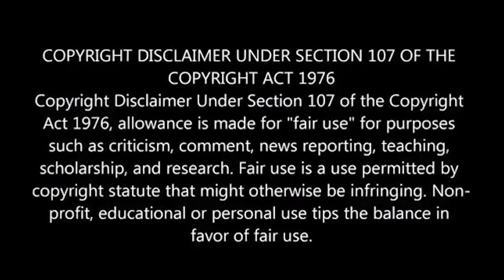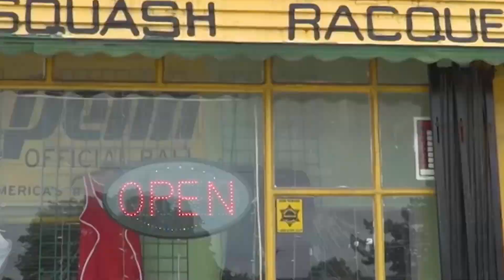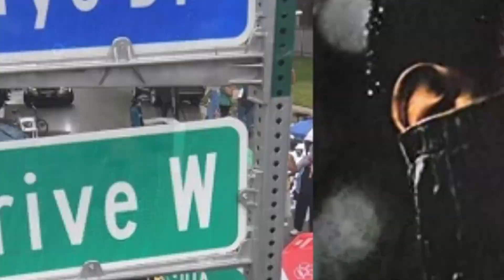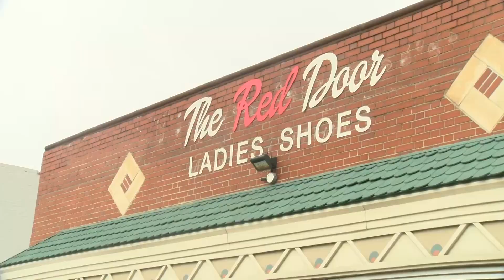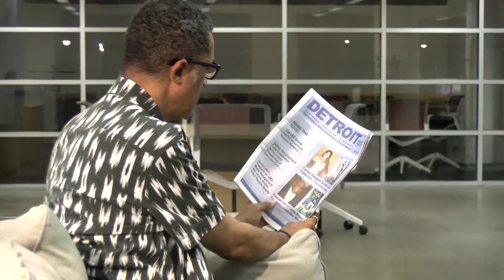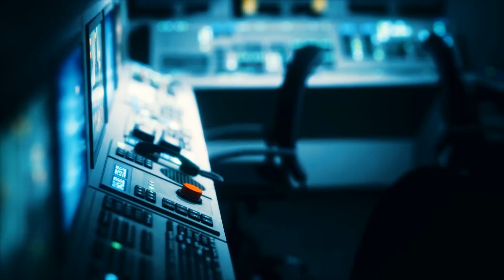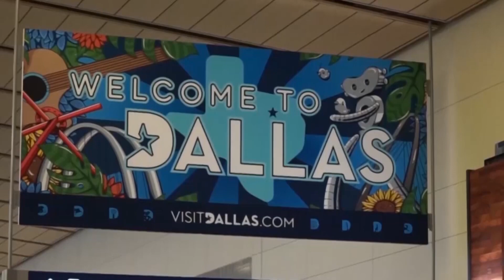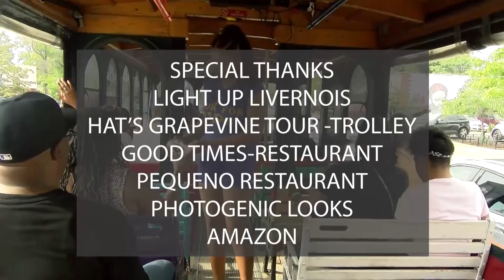TWO BIG "D" DESTINATIONS ...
When capital 'D" stands for both Detroit and Dallas, that's a good reason to visit both cities!!!

And among the many things that make each city an attractive destination:

1.) The Motor City's Livernois Business District AKA The Avenue of Fashion is well worth the visit.

2.) Dallas' TBAAL (The Black Academy of Arts & Letters) Riverfront Jazz Festival is one of the VERY BEST music fest in the nation--and beyond.

Learning about 2 EXCITING getaways was a very pleasant way to start your SUNDAY MORNING JULY 16, 2023 at 6:00AM (EST) by watching "PULSEBEAT with GREG DUNMORE" on the ABC metro Detroit Affiliate Owned TV20 WMYD.

And if you missed seeing our television show when it first aired, you can see the rebroadcast exactly as it was originally televised thanks to OUR YOUTUBE CHANNEL, PULSEBEATTV, ANYTIME/ANYWHERE AS WELL AS VIA:
                PULSEBEATGLOBAL.COM